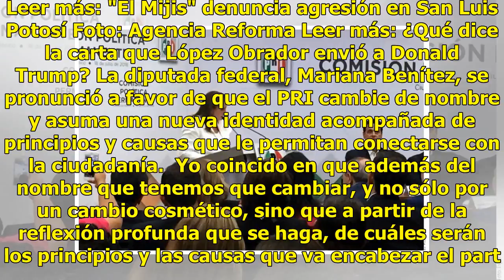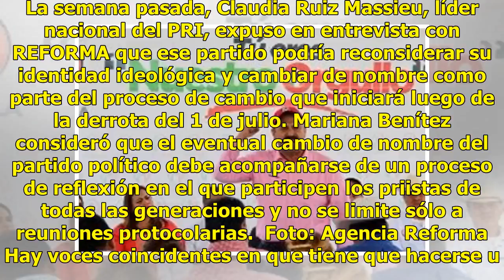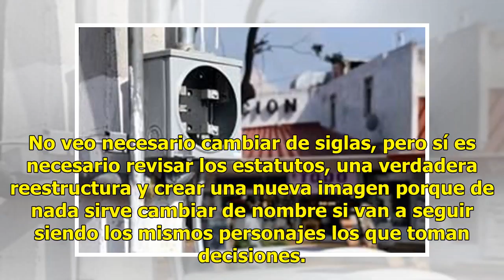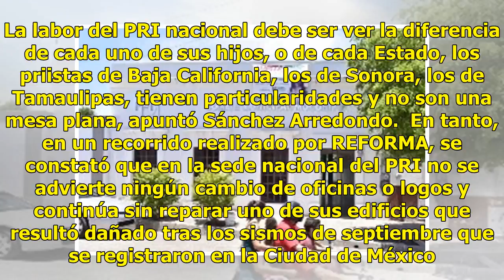Divide cambio de nombre a priistas tras derrota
Ciudad de México.-El eventual cambio de nombre del PRI como parte de su estrategia para refundarse tras la derrota histórica que les dejó el proceso electoral 2018, tiene divididos a los priistas. Leer más: "El Mijis" denuncia agresión en San Luis Potosí Foto: Agencia Reforma Leer más: ¿Qué dice la ...